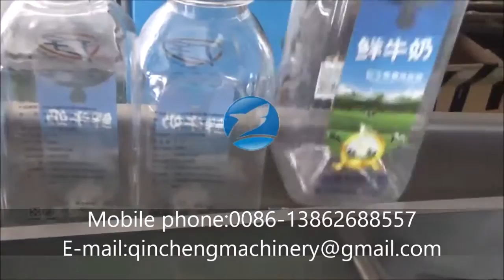Automatic Double Side Labeling Machine for Square Bottle Sticker Labeler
Automatic Double Side Label Applicator for Square Bottle Sticker Labeller Máquina de etiquetado de doble lado

CHANGZHOU QINCHENG PACKING MACHINERY CO;LTD

1.Major characteristics:
This machine are widely suitable for foodstuff, daily cosmetic, pharmaceutical, pesticide and other industries.

It is single and double side labeling for flat, square and round bottle which volume below 1L. Automatic controlled by computer (PLC) easy operating. No bottle no labeling. It can change specifications easily. It adopts servo motor, achieved closed loop control low malfunction rate. High efficiency. Fast speed.

2.Technical parameter:
1、Power supply ：AC 220V;50HZ （(or according to client voltage requirement）
2、Power：2.5kw
3、Labeling speed：0-26米/分
4、Inside diameter of the paper roll：Φ75mm
5、Maximum outside diameter of the paper roll：Φ350mm
6、Standard height of the labels ：below130mm
7、Maximum height of the labels：190mm
8、Weight：about 400kg
9、Dimension (L*W*H)：3000*1200*1450mm